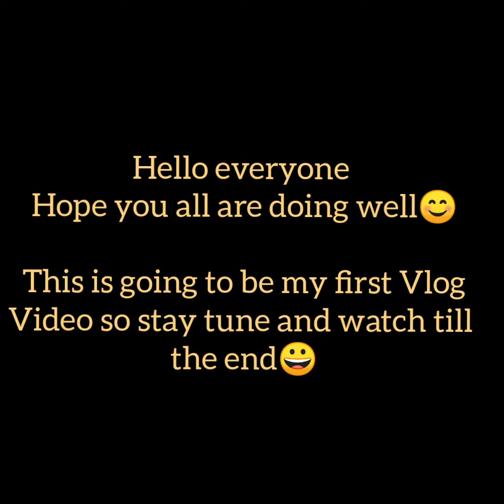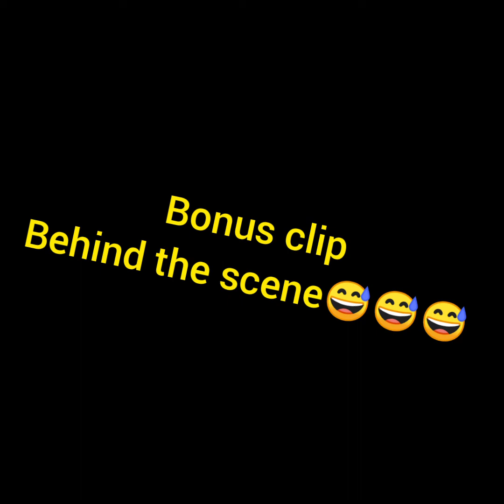~~My First lockdown vlog🤭☺️😁